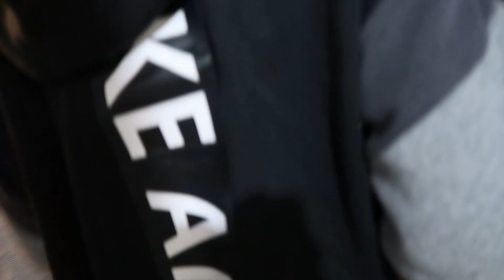What a Mess! Family Valentine Sunday Dinner!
What a fun and messy Sunday dinner, the kids loved making their own Valentine boxes, some painted them , some covered them with paper, we had a sunday message on mercy, my mom would say that a lot, the weather was so nice, the kids played basketball outside, we made popcorn, watched jumanji, decorated heart cookies, and went into the treehouse, Daveys family didn't come today, Ender has strep, too much fun, quote of the day!

MY 4 CHILDRENS BOOKS "Mamma Knows":

Momma O
Lehi, Utah
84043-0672